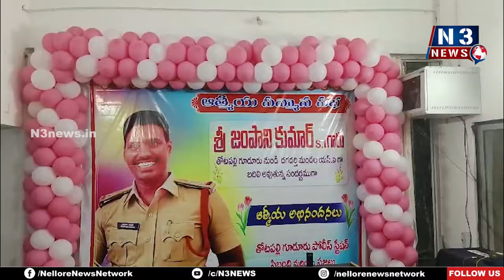ఎస్ఐ జంపానికు ఘ‌న వీడ్కోలు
- ఎస్ఐ, కానిస్టేబుల్ నాగ‌మ‌ణిని ఘ‌నంగా స‌త్క‌రించి సిబ్బంది